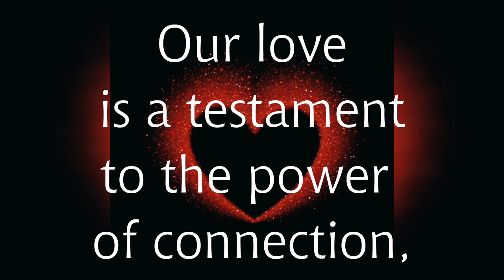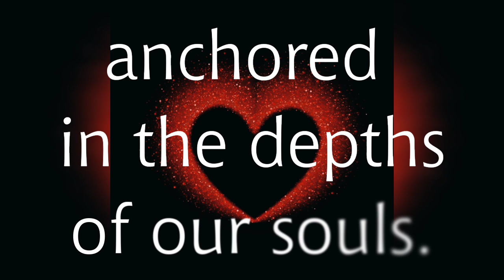😍 Long Distance love message for him ❤️ Love Messages For Someone Special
Topice cover -
send this video
love messages for someone special
i love you
send this to your best friend
you are my lover
lover
send this video to your best friend
love poem
i love you poems for him
i love you poem for her
i love you poem for my girlfriend
i love you poem for my boyfriend
i love you so
i love you poem for my husband
you are the one video
I love you poem for him long distance
I love you poem to my daughter
Love for wife
Love poems for crush
Love poetry english
Love poetry quotes
Love poetry for wife
Love poetry for husband
Love poetry for crush
Love poem for my wife
Romantic love quotes for him
Romantic love quotes for her
Romantic love message
A love poem for him/her, for boyfriend/girlfriend, for
husband/wife, for anyone whom your heart beats.
Words from the heart, My everything words from the heart, my everything poem, love poem for him, love poem for boyfriend, love poem for husband
emotional story heart touching story
Love quotes
Love poems
Love poem
Love story
Love stories